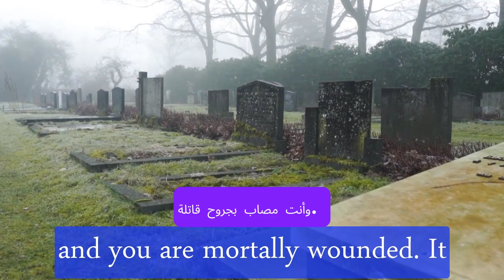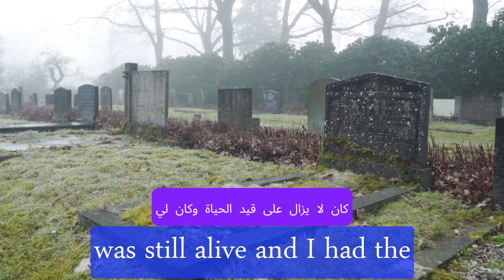A friend in need is a friend indeed: الصّدِيقُ عِنْدَ الضّيْق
1. "Learn English through stories" is an effective way to improve your language skills.
2. English stories are a great resource for language learners.
3. If you want to learn English, try studying through stories.
4. Learning English is easier when you immerse yourself in English stories.
5. Can you recommend an interesting English story for me to read?
6. I enjoy listening to English stories to enhance my language proficiency.
7. Many people find it beneficial to learn English through story-based materials.
8. Are you looking for a captivating story in English to improve your language skills?
9. An English story for listening can be a valuable tool for language learners.
10. Have you tried using English podcasts for improving your listening skills?
11. We offer a program called "Learn English through Story" that is worth considering.
12. Enjoy English Online provides resources for learning English through various methods.
13. Let's practice speaking and understanding English together.
14. Learning English through interactive activities is a productive approach.
15. We offer a comprehensive program for learning English effectively.